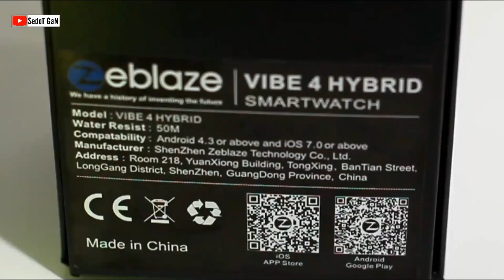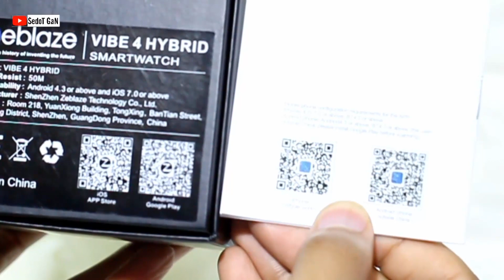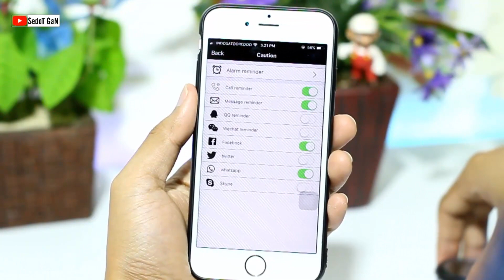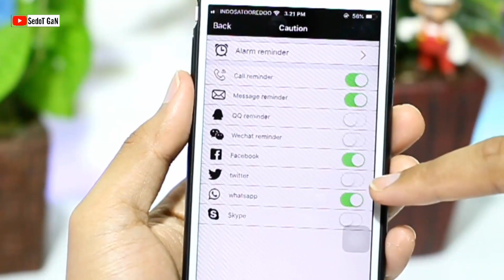Zeblaze Vibe 4 Hybrid Smartwatch – Review Indonesia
Unboxing dan Review Smartwatch Indonesia Zeblaze Vibe 4 Hybrid – Menurut saya ini merupakan smartwatch murah dengan harga terjangkau, yaitu sekitar 400 ribuan saja. Jangan ditanya tentang kualitas maupun kuantitas; jam pintar analog maupun digital ini ketahanan baterainya mampu bertahan hingga 2 tahun.  Jika masih ragu tonton saja video review nya hingga selesai.

Note: Bisa Pembayaran Melalui DOKU